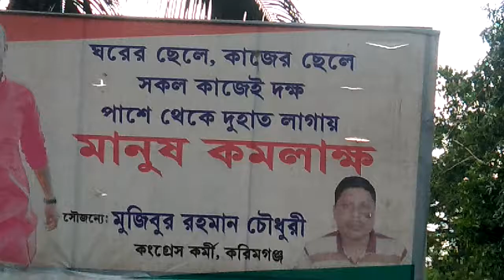Malik Choudhury at Lakshmi Bazar